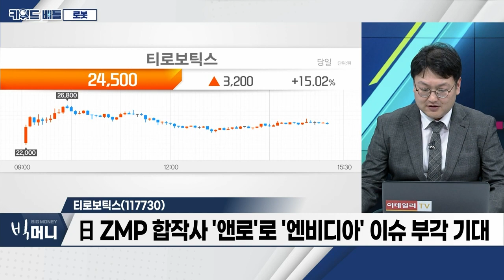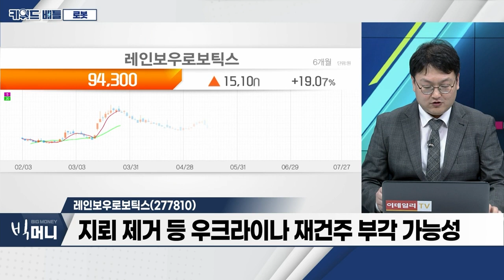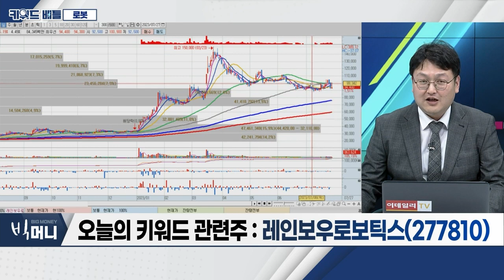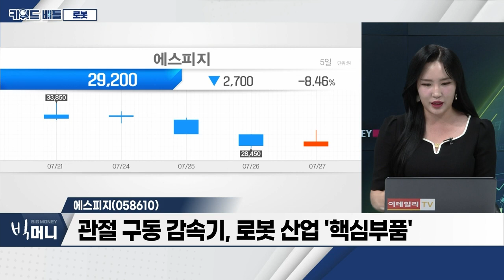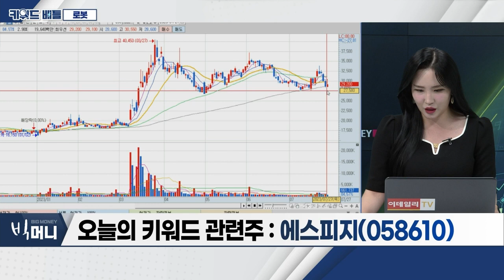티로보틱스(117730), 레인보우로보틱스(277810), 에스피지(058610)… 로봇_키워드 배틀 (20230727)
- 전일 지수 급락… 오늘 로봇주 5% 이상 상승
- 국산 서빙로봇 시장 점유율 증가
- 다음 달 '첨단로봇산업 전략' 발표 예정

- 진공로봇ㆍ이송모듈 개발 및 제조 업체
- 지난달, 日 ZMPㆍ선병원과 스마트병원 구축 MOU
- 日 ZMP 합작사 '앤로'로 '엔비디아' 이슈 부각 기대

- 이족보행 로봇 플랫폼 전문 벤처기업
- 대통령실 지키는 '로봇개' 공급
- 지뢰 제거 등 우크라이나 재건주 부각 가능성

- 로봇산업 고성장 시장
- 관절 구동 감속기, 로봇 산업 '핵심부품'